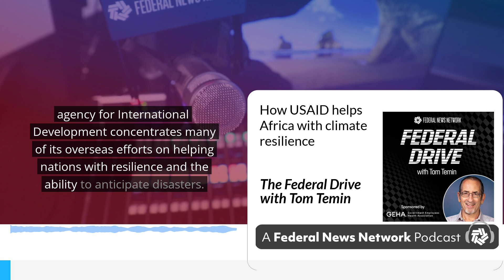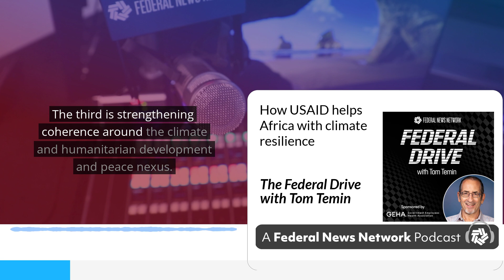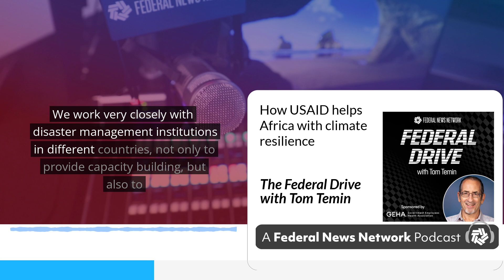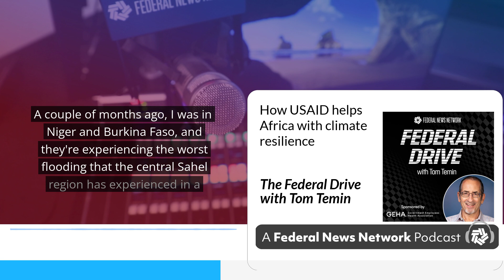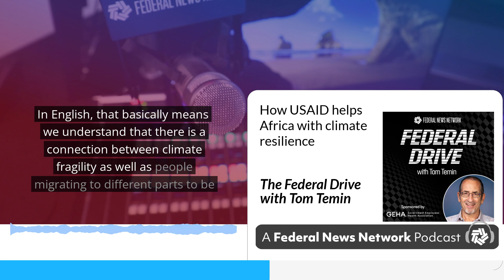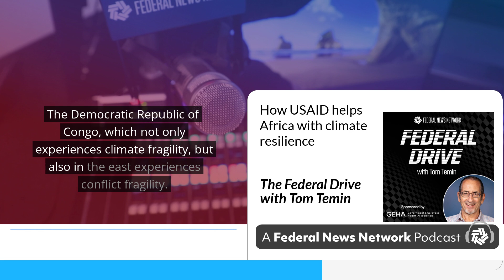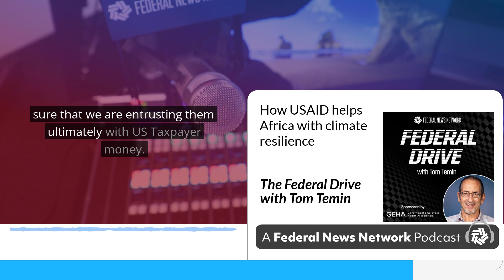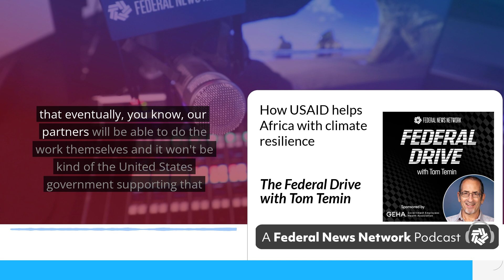How USAID helps Africa with climate resilience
The U.S. Agency for International Development concentrates many of its overseas efforts on helping nations with resilience and to anticipate disasters. Jacqueline Musiitwa, USAID's deputy assistant administrator for the Bureau of Humanitarian Assistance, joined the Federal Drive with Tom Temin to discuss more.